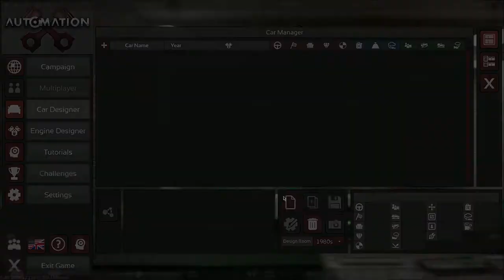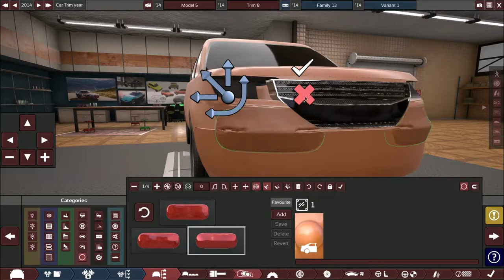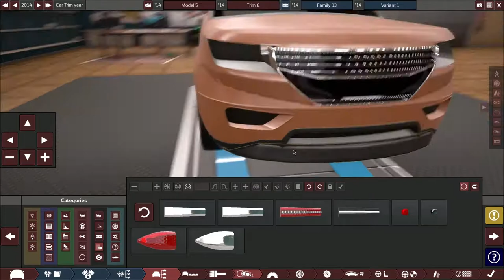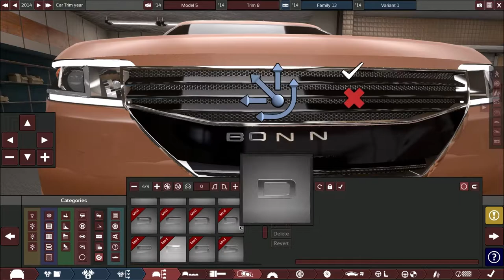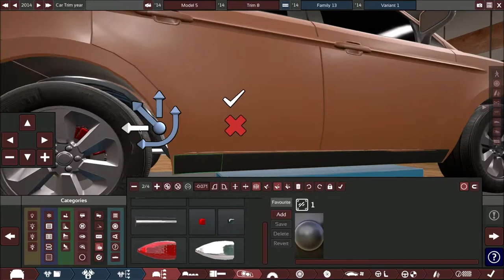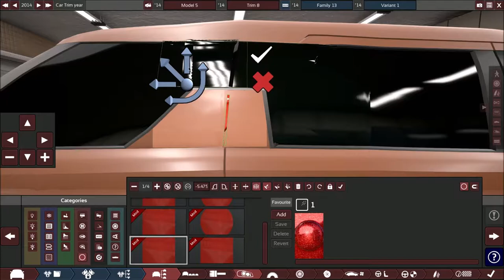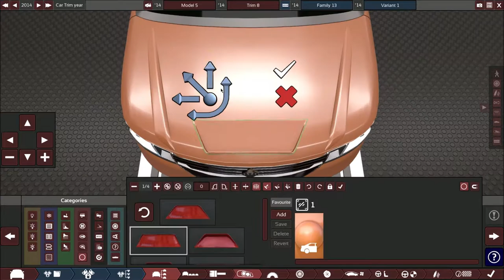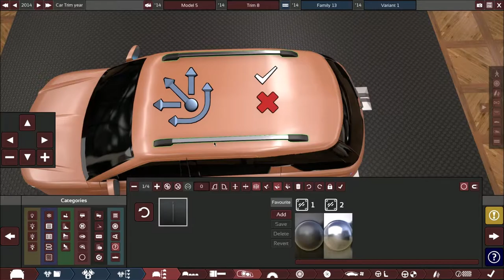2014 Premium Crossover SUV Timelapse Build | Automation - The Car Company Tycoon Game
Here's something a little bit out of my comfort zone; an SUV. I haven't really made a lot of these despite having lived with 2 in the course of my entire life, and so this took a bit more fiddling around than I expected, but in the end it turned out to be good enough.
It'd be nice if you'd leave out suggestions for future builds in the comments!